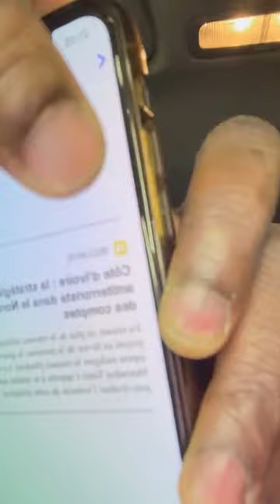Alassane Ouattara sa ne va pas Mali Burkina